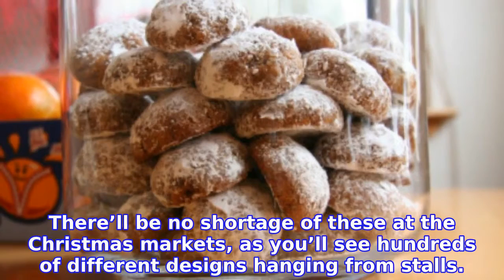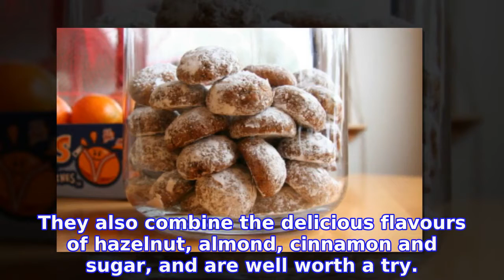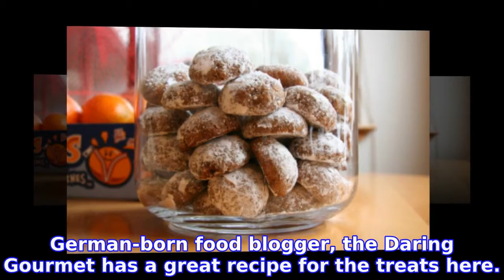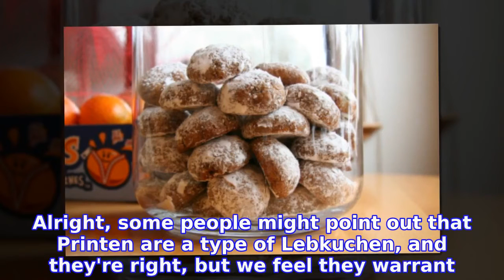10 German Christmas cookies you have to bake this winter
10 German Christmas cookies you have to bake this winter

  1. Vanillekipferln (vanilla crescents)

INFORMATION
• Source: thelocal